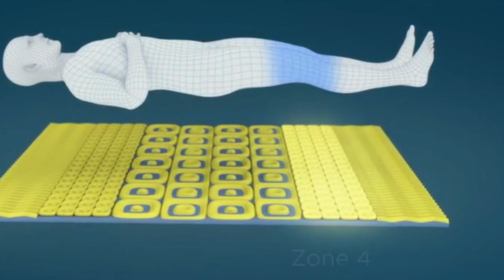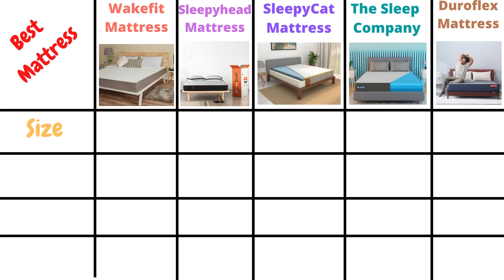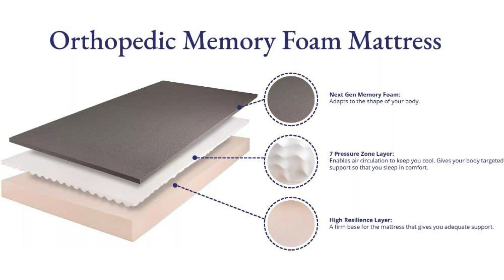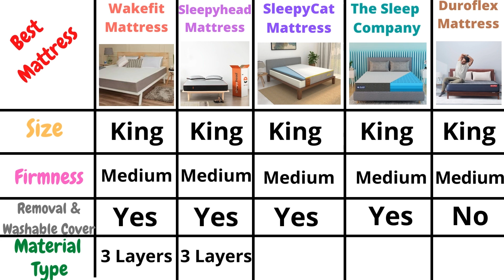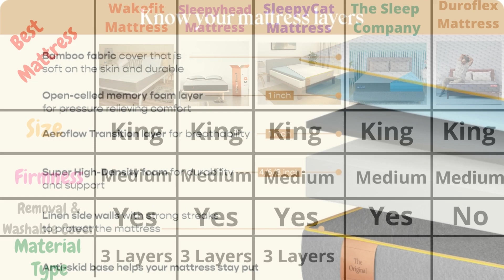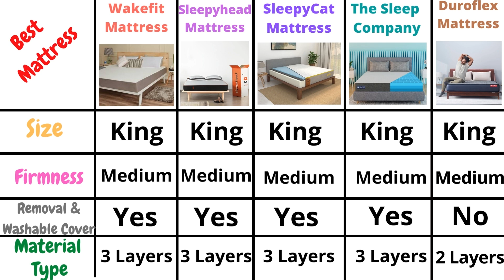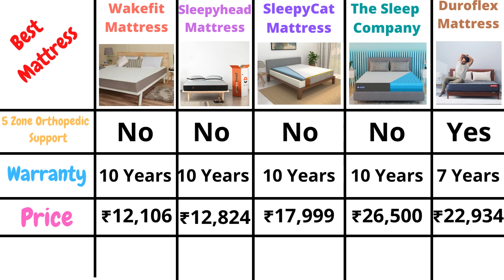5 Best Orthopedic Mattress In India 2023 | Best Mattress For Back Pain in India 2023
5 Best Orthopedic Mattress In India 2023 | Best Mattress For Back Pain in India 2023 | Wakefit vs Sleepyhead vs SleepyCat vs The Sleep Company vs Duroflex Mattress

Buying Links:

1) Wakefit Orthopedic Memory Foam Mattress

2) Sleepyhead Orthopedic Memory Foam Mattress

3) SleepyCat Orthopedic Memory Foam Mattress

4) The Sleep Company Orthopedic Memory Foam Mattress

5) Duroflex Orthopedic Memory Foam Mattress

Also, read reviews on Furniture, Home & Kitchen Appliances

● TIME STAMPS
00:00 - Intro (best mattress in India)
00:05 - What's in this Video
00:42 - buying guide for best mattress in India
01:27 - 5 best mattress in India
01:50 - Comparison of 5 best mattress in India
06:43 - End Screen
06:48 - Ending

Topics Covered -
best mattress
best mattresses
best mattress in india
best orthopedic mattress
best orthopedic mattress in india
best mattress in india 2022
best orthopedic mattress 2023
best orthopedic mattress 2022
best orthopedic mattress in india 2023
best orthopedic mattress in india 2022
wakefit orthopedic mattress
sleepyhead orthopedic mattress
sleepyCat orthopedic mattress
the sleep company orthopedic mattress
duroflex orthopedic mattress
best mattress for sleeping
best mattress for couples
best mattress for couples in india
best mattress for double bed
best mattress for summer in india
best mattress for pregnant ladies
best mattress for king size bed in india
best mattress for old age in india
Which is the best mattress in India?
Which is the best orthopedic mattress in india?